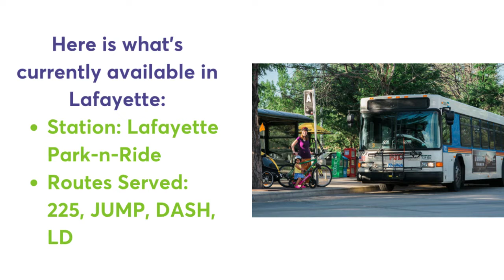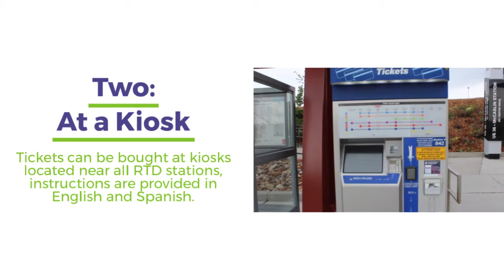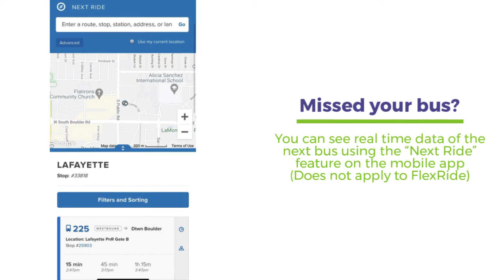How to Ride RTD in Lafayette Video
This video highlights Lafayette transit bus services including services and stations, how to find your route and schedules, ways to pay for rides, information about boarding and while on the vehicle and more.